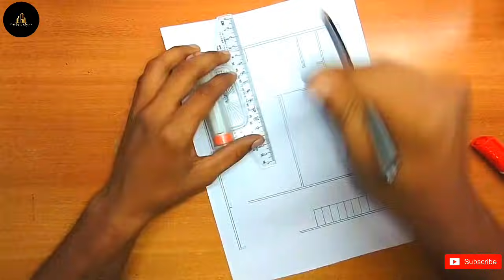20x25 House Plan || House Plan With Elevation || Home Design And Decore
20x25 House Plan || House Plan With Elevation || Home Design And Decore

➤ Welcome To Home Design And Decore Youtube Channel In Today's Video, I'm sharing with you a house plan of 20x25 square feet

QUERIES SOLVED :

20x25 House Plan
20x25 House Design With Plan
20x25 House Plan With Interior And Elevation
20x25 Best House Plan
20x25 House Front Elevation
20x25 Modern House Plan
20x25 Small Villa
20x25 house detailed plan
20x25 gharka naksha
20x25 home design
500 Squre Feet House Plan

GEAR USED :-
○ TRIPOD 2
○ BOYA MIC

HOME DECORE PRODUCTS :-
○ Antique Wooden and Iron Cycle
○ Decorating Lives Mini Cute Artificial Plants
○ Artificial Bamboo Leaves Plant with Wood Pot
○ 3D Acrylic Mirror Wall Stickers for Living Room
○ e Craft India Brass Canon Showpiece
○ Wooden Italian Antique Standing Floor Lamp
○ U Shape Decorative Hanging Shelves
○ 12 Stars 138 LED Curtain String Lights Window

Hello friends I am Engr. SHAH FAISAL (civil)
I am giving you an Ideas about how can you plan your house
which will help you alote in building your dream house

NOTE : -
The videos you are watching on this channel is just to give you an idea about planing and designing your house. These drawings are made just to give you a rough idea about how can you plan your house.
All ideas mentioned in the videos is to help people only.